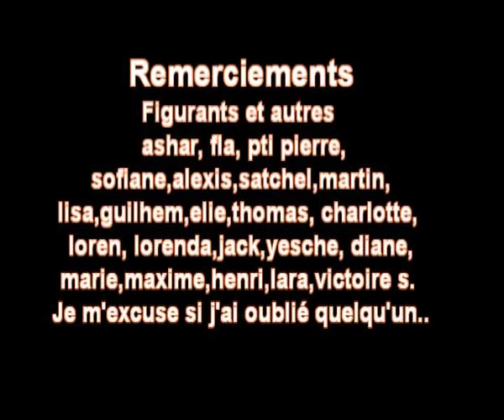Parodie black Eyed Peas the time dirty bit par jmbitch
Voici une parodie qui met en évidence le 1ère fois d'un geek , et qui tombe sur une fille assez spéciale..en ces temps de saint valentin la parodie sur the time était idéale..
Parodie black eyed peas the time dirty bit jmbitch saint valentin